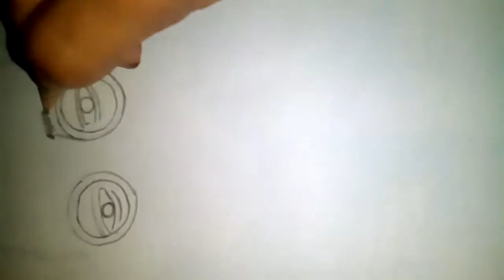HOW TO DRAW MAHATMA GANDHI SKETCH || REALTIME VIDEO BY-ARTOLOGY MOHAMMAD MOOSA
Hi Friends,
                  I am Mohammed Moosa welcome to my you tube channel Artology.
I draw Mahatma Gandhi sketch in portrait. I draw this very easy and simply. I hope it's very helpful for beginners.